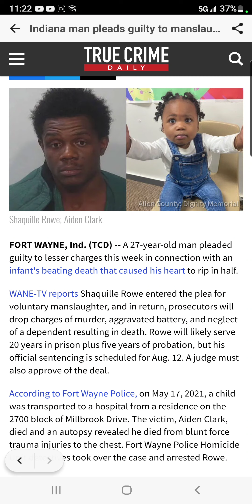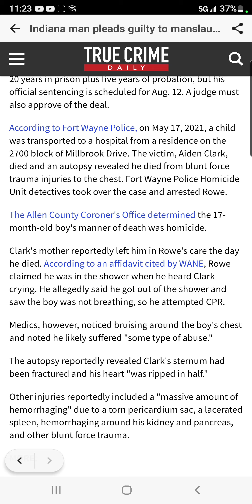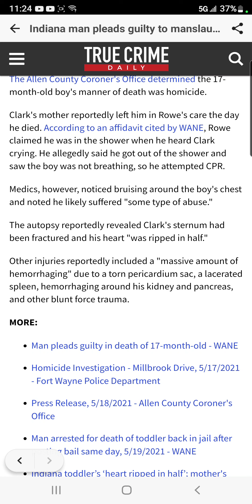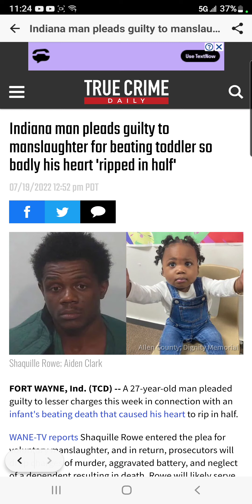Shaquille Rowe pleads guilty to manslaughter for beating toddler so badly his heart 'ripped in half'